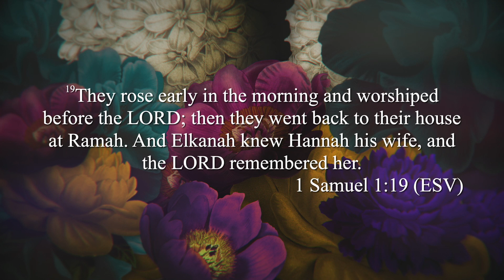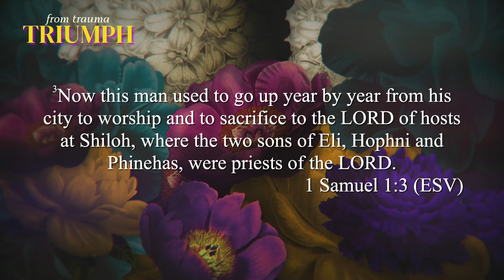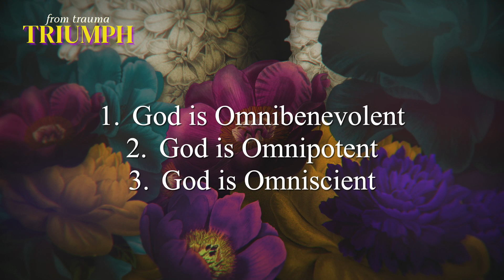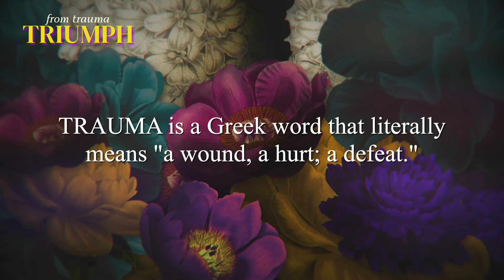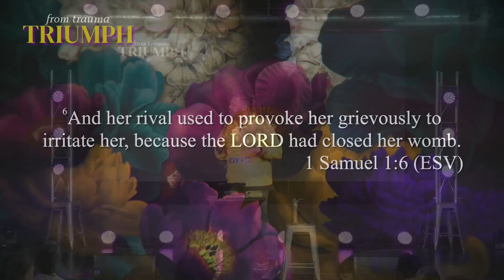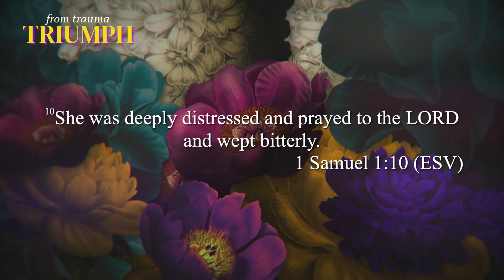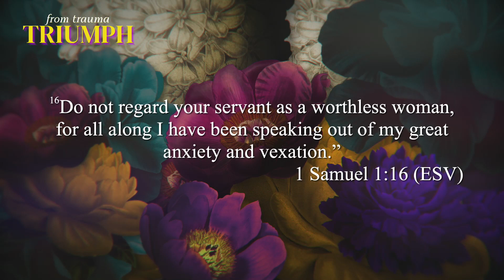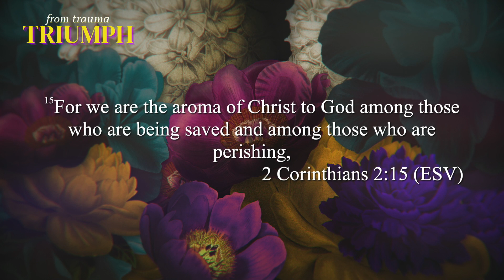From Trauma to Triumph // Pastor Dexter Upshaw Jr.